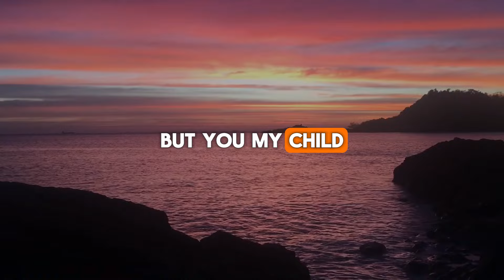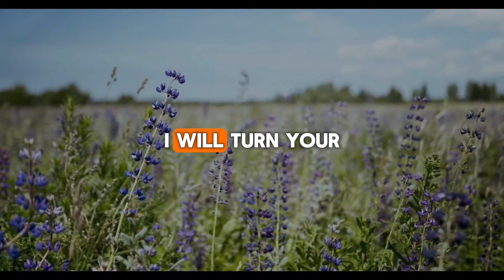God Says - P*rn Addict Will Only Skip Me Today! 😭| God Message Today | DMFY-1018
2. God's Message for me
3. God jesus message
4. Urgent Message from god
5. God's Message for you
6. Jesus Message
7. God Message
8. God's Message
9. Message for God
10. God Message today
11. God Blessing Message
12. God thought
13. Message from the universe
14. Universe Message
15. Lord Message
16. God say to me
17. Urgent god Message
18. Law of attraction
19. God helps
20. Jesus christ
21. Faith quotes
22. bible quotes
23. God say